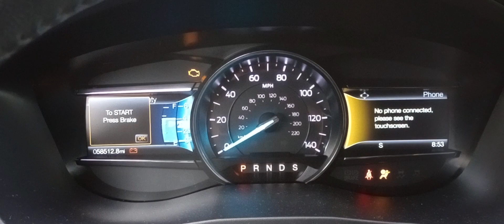2018 Ford Explorer XLT accessory mode startup ✨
Beautiful gauge cluster especially at night! ✨🩵